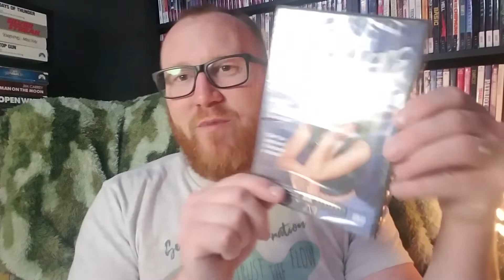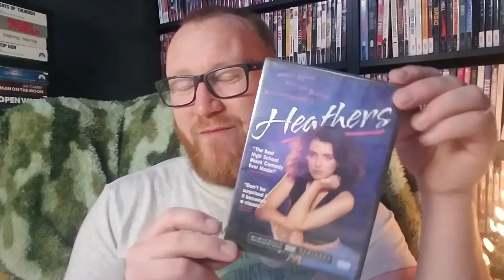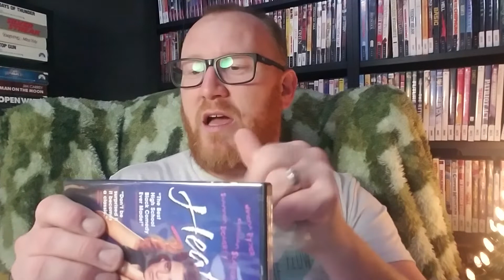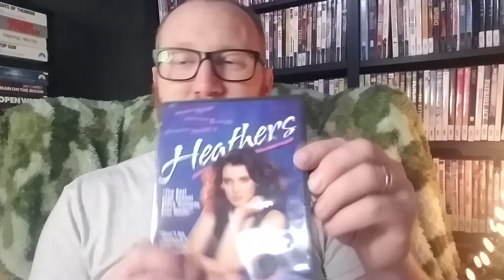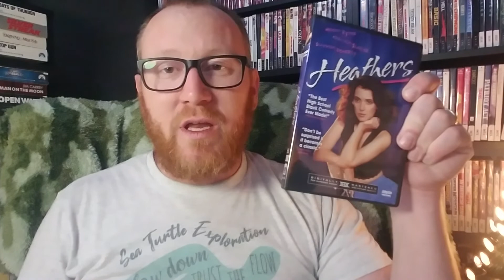CINEMA SICKNESS UNBOXING & DVD OPENING VIDEO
It's cinemasickness